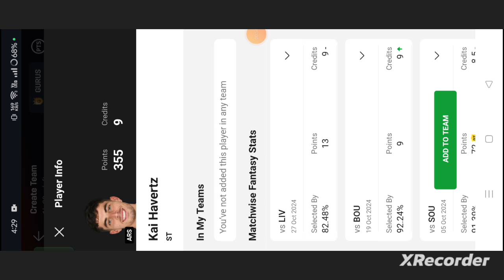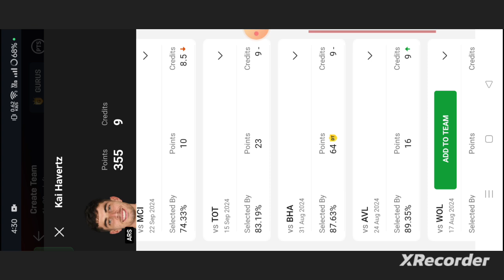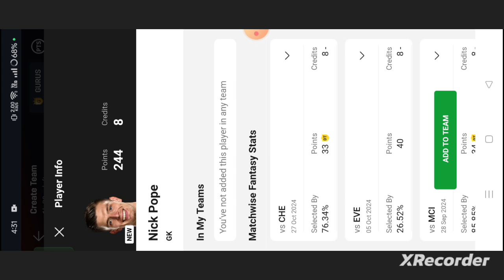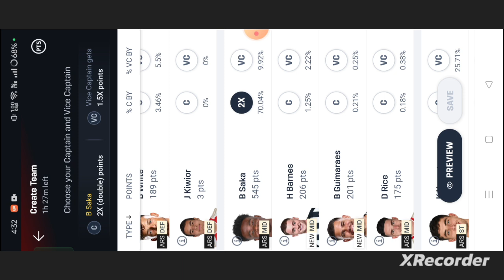NEW vs ARS Football dream11 team | Premier League | NEW vs ARS Football dream11 team prediction win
own risk"

1. This analysis  is based on my

2.Dream11 takes great care to comply with all central and state legislation in India to ensure that  users are fully protected. Every contest on platform is carefully designed to comply with applicable statutes and regulations in India.

Thanks